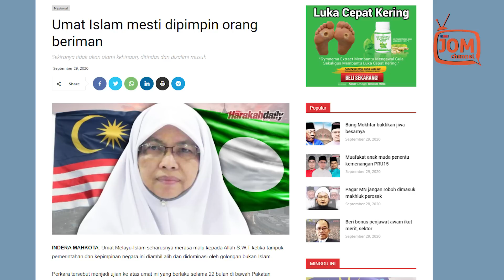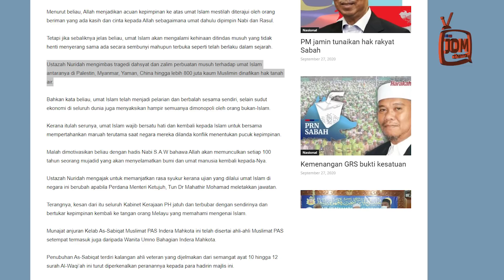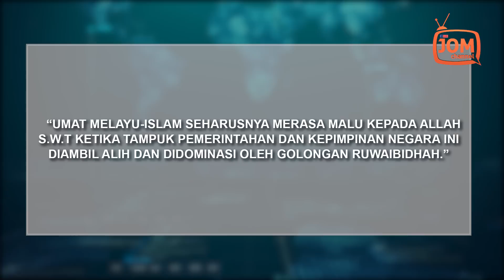PAS DAN FITNAH BAGAI ISI DENGAN KUKU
Nuridah menyokong hujahnya dengan mengimbas tragedi dahsyat dan zalim perbuatan musuh terhadap umat Islam antaranya di Palestin, Myanmar, Yaman, China hingga lebih 800 juta kaum Muslimin dinafikan hak tanah air.

Katanya umat Islam telah menjadi pelarian dan berbalah sesama sendiri, selain sudut ekonomi di seluruh dunia juga menyaksikan hampir semuanya dimonopoli oleh orang bukan-Islam.